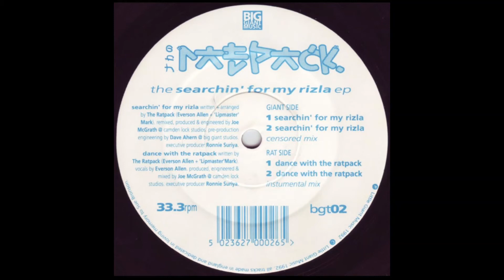Rat Pack - Searchin For My Rizla - Searchin For My Rizla EP - Big Giant Music Records 1992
Rat Pack   Searchin For My Rizla   Searchin For My Rizla EP   Big Giant Music Records Old School Rave Hardcore Vinyl